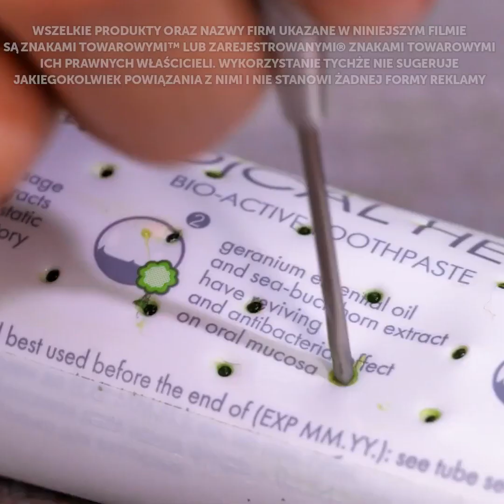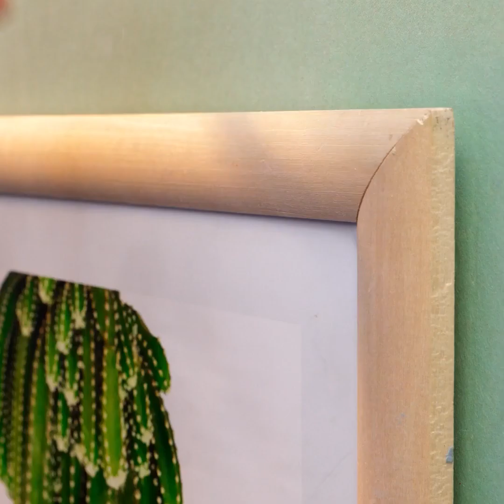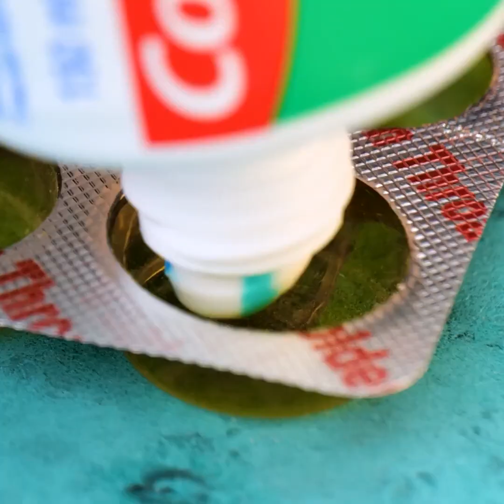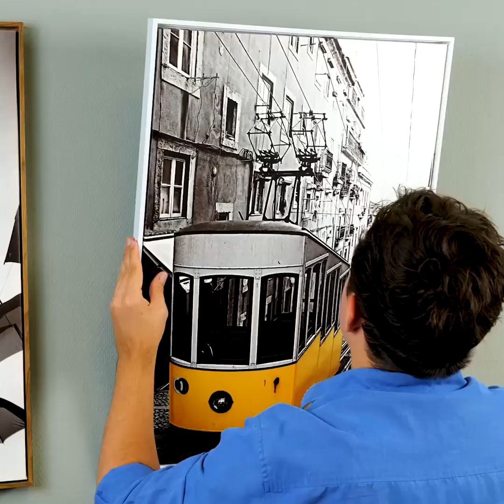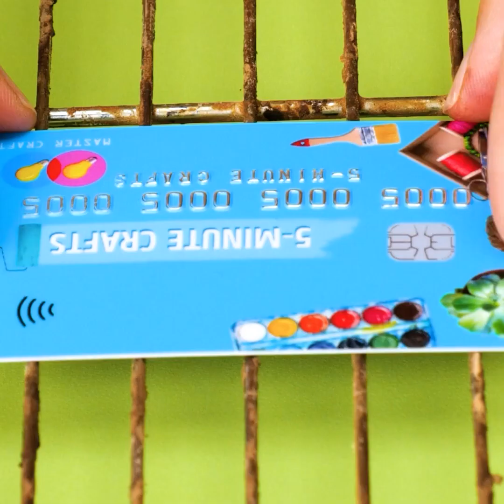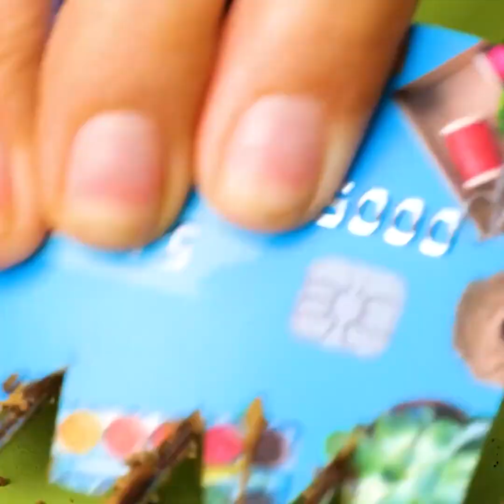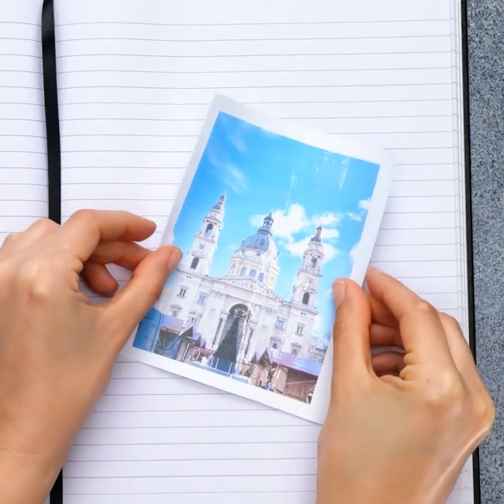ŚWIETNE SZTUCZKI Z PASTĄ DO ZĘBÓW, KTÓRE MUSISZ ZNAĆ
Czy wiedzieliście, że pasty do zębów można używać niemal do wszystkiego? Spróbujcie nałożyć ją na włosy lub na usta, aby je powiększyć! W tym filmiku zobaczycie wiele różnych urodowych sztuczek i innych trików, które możecie prosto i szybko wykonać we własnym domu.
Użyjcie pasty do zębów do czyszczenia toalety lub drewnianych powierzchni. Wykorzystajcie ją, aby stworzyć jeszcze silniejsze uniwersalne środki do sprzątania w płynie! No i oczywiście stosujcie ją na zębach, ale na różne sposoby.
Oglądajcie filmik w całości, aby dowiedzieć się, jak używać pasty do zębów na włosach! Pokażemy wam również, jak wykorzystać cały produkt w opakowaniu, aby nie zmarnowała się ani odrobina!

1:34 Jak używać pasty do zębów do czyszczenia
4:13 Używanie pasty do zębów na włosach
4:40 Jak wykorzystać cały produkt w opakowaniu
5:09 Jak sprawić, by pasta do zębów była poręczna w podróży
6:22 Jak wieszać obrazy z pomocą pasty